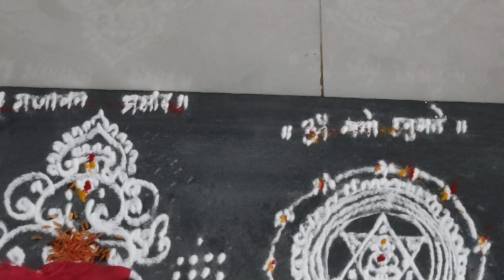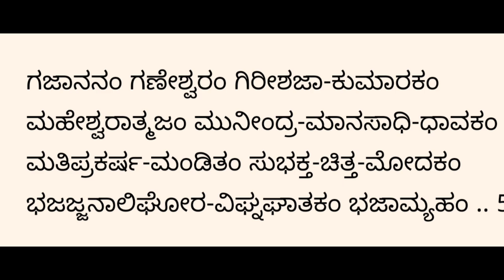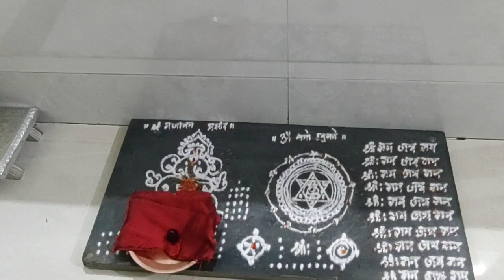ಸಿದ್ಧಿಯೋಗದಲ್ಲಿರುವ ಸಂಕಷ್ಟ ಚತುರ್ಥಿಗೆ ಈರೀತಿ ಹರಿಕೆ ಕಟ್ಟಿಕೊಂಡರೆ ಬೇಗ ಸಿದ್ಧಿ ಸಿಗುವುದುSiddhi ganapati harike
ಗಣೇಶ ಅಷ್ಟೋತ್ತರ ಶತ ನಾಮಾವಳಿ
ಇದು ಸಂಕಷ್ಟ ಚತುರ್ಥಿ ಪೂಜಾ ವಿಧಾನ link ede nodi 👇
ಓಂ ಗಜಾನನಾಯ ನಮಃ
ಓಂ ಗಣಾಧ್ಯಕ್ಷಾಯ ನಮಃ
ಓಂ ವಿಘ್ನಾರಾಜಾಯ ನಮಃ
ಓಂ ವಿನಾಯಕಾಯ ನಮಃ
ಓಂ ದ್ತ್ವೆಮಾತುರಾಯ ನಮಃ
ಓಂ ದ್ವಿಮುಖಾಯ ನಮಃ
ಓಂ ಪ್ರಮುಖಾಯ ನಮಃ
ಓಂ ಸುಮುಖಾಯ ನಮಃ
ಓಂ ಕೃತಿನೇ ನಮಃ
ಓಂ ಸುಪ್ರದೀಪಾಯ ನಮಃ (10)

ಓಂ ಸುಖನಿಧಯೇ ನಮಃ
ಓಂ ಸುರಾಧ್ಯಕ್ಷಾಯ ನಮಃ
ಓಂ ಸುರಾರಿಘ್ನಾಯ ನಮಃ
ಓಂ ಮಹಾಗಣಪತಯೇ ನಮಃ
ಓಂ ಮಾನ್ಯಾಯ ನಮಃ
ಓಂ ಮಹಾಕಾಲಾಯ ನಮಃ
ಓಂ ಮಹಾಬಲಾಯ ನಮಃ
ಓಂ ಹೇರಂಬಾಯ ನಮಃ
ಓಂ ಲಂಬಜಠರಾಯ ನಮಃ
ಓಂ ಹ್ರಸ್ವಗ್ರೀವಾಯ ನಮಃ (20)

ಓಂ ಮಹೋದರಾಯ ನಮಃ
ಓಂ ಮದೋತ್ಕಟಾಯ ನಮಃ
ಓಂ ಮಹಾವೀರಾಯ ನಮಃ
ಓಂ ಮಂತ್ರಿಣೇ ನಮಃ
ಓಂ ಮಂಗಳ ಸ್ವರಾಯ ನಮಃ
ಓಂ ಪ್ರಮಧಾಯ ನಮಃ
ಓಂ ಪ್ರಥಮಾಯ ನಮಃ
ಓಂ ಪ್ರಾಜ್ಞಾಯ ನಮಃ
ಓಂ ವಿಘ್ನಕರ್ತ್ರೇ ನಮಃ
ಓಂ ವಿಘ್ನಹಂತ್ರೇ ನಮಃ (30)

ಓಂ ವಿಶ್ವನೇತ್ರೇ ನಮಃ
ಓಂ ವಿರಾಟ್ಪತಯೇ ನಮಃ
ಓಂ ಶ್ರೀಪತಯೇ ನಮಃ
ಓಂ ವಾಕ್ಪತಯೇ ನಮಃ
ಓಂ ಶೃಂಗಾರಿಣೇ ನಮಃ
ಓಂ ಆಶ್ರಿತ ವತ್ಸಲಾಯ ನಮಃ
ಓಂ ಶಿವಪ್ರಿಯಾಯ ನಮಃ
ಓಂ ಶೀಘ್ರಕಾರಿಣೇ ನಮಃ
ಓಂ ಶಾಶ್ವತಾಯ ನಮಃ
ಓಂ ಬಲಾಯ ನಮಃ (40)

ಓಂ ಬಲೋತ್ಥಿತಾಯ ನಮಃ
ಓಂ ಭವಾತ್ಮಜಾಯ ನಮಃ
ಓಂ ಪುರಾಣ ಪುರುಷಾಯ ನಮಃ
ಓಂ ಪೂಷ್ಣೇ ನಮಃ
ಓಂ ಪುಷ್ಕರೋತ್ಷಿಪ್ತ ವಾರಿಣೇ ನಮಃ
ಓಂ ಅಗ್ರಗಣ್ಯಾಯ ನಮಃ
ಓಂ ಅಗ್ರಪೂಜ್ಯಾಯ ನಮಃ
ಓಂ ಅಗ್ರಗಾಮಿನೇ ನಮಃ
ಓಂ ಮಂತ್ರಕೃತೇ ನಮಃ
ಓಂ ಚಾಮೀಕರ ಪ್ರಭಾಯ ನಮಃ (50)

ಓಂ ಸರ್ವಾಯ ನಮಃ
ಓಂ ಸರ್ವೋಪಾಸ್ಯಾಯ ನಮಃ
ಓಂ ಸರ್ವ ಕರ್ತ್ರೇ ನಮಃ
ಓಂ ಸರ್ವನೇತ್ರೇ ನಮಃ
ಓಂ ಸರ್ವಸಿಧ್ಧಿ ಪ್ರದಾಯ ನಮಃ
ಓಂ ಸರ್ವ ಸಿದ್ಧಯೇ ನಮಃ
ಓಂ ಪಂಚಹಸ್ತಾಯ ನಮಃ
ಓಂ ಪಾರ್ವತೀನಂದನಾಯ ನಮಃ
ಓಂ ಪ್ರಭವೇ ನಮಃ
ಓಂ ಕುಮಾರ ಗುರವೇ ನಮಃ (60)

ಓಂ ಅಕ್ಷೋಭ್ಯಾಯ ನಮಃ
ಓಂ ಕುಂಜರಾಸುರ ಭಂಜನಾಯ ನಮಃ
ಓಂ ಪ್ರಮೋದಾಯ ನಮಃ
ಓಂ ಮೋದಕಪ್ರಿಯಾಯ ನಮಃ
ಓಂ ಕಾಂತಿಮತೇ ನಮಃ
ಓಂ ಧೃತಿಮತೇ ನಮಃ
ಓಂ ಕಾಮಿನೇ ನಮಃ
ಓಂ ಕಪಿತ್ಥವನಪ್ರಿಯಾಯ ನಮಃ
ಓಂ ಬ್ರಹ್ಮಚಾರಿಣೇ ನಮಃ
ಓಂ ಬ್ರಹ್ಮರೂಪಿಣೇ ನಮಃ (70)
ಓಂ ಬ್ರಹ್ಮವಿದ್ಯಾದಿ ದಾನಭುವೇ ನಮಃ
ಓಂ ಜಿಷ್ಣವೇ ನಮಃ
ಓಂ ವಿಷ್ಣುಪ್ರಿಯಾಯ ನಮಃ
ಓಂ ಭಕ್ತ ಜೀವಿತಾಯ ನಮಃ
ಓಂ ಜಿತ ಮನ್ಮಥಾಯ ನಮಃ
ಓಂ ಐಶ್ವರ್ಯ ಕಾರಣಾಯ ನಮಃ
ಓಂ ಜ್ಯಾಯಸೇ ನಮಃ
ಓಂ ಯಕ್ಷಕಿನ್ನೆರ ಸೇವಿತಾಯ ನಮಃ
ಓಂ ಗಂಗಾ ಸುತಾಯ ನಮಃ
ಓಂ ಗಣಾಧೀಶಾಯ ನಮಃ (80)

ಓಂ ಗಂಭೀರ ನಿನದಾಯ ನಮಃ
ಓಂ ವಟವೇ ನಮಃ
ಓಂ ಅಭೀಷ್ಟ ವರದಾಯಿನೇ ನಮಃ
ಓಂ ಜ್ಯೋತಿಷೇ ನಮಃ
ಓಂ ಭಕ್ತ ನಿಧಯೇ ನಮಃ
ಓಂ ಭಾವಗಮ್ಯಾಯ ನಮಃ
ಓಂ ಮಂಗಳ ಪ್ರದಾಯ ನಮಃ
ಓಂ ಅವ್ವಕ್ತಾಯ ನಮಃ
ಓಂ ಅಪ್ರಾಕೃತ ಪರಾಕ್ರಮಾಯ ನಮಃ
ಓಂ ಸತ್ಯಧರ್ಮಿಣೇ ನಮಃ (90)

ಓಂ ಸಖಯೇ ನಮಃ
ಓಂ ಸರಸಾಂಬು ನಿಧಯೇ ನಮಃ
ಓಂ ಮಹೇಶಾಯ ನಮಃ
ಓಂ ದಿವ್ಯಾಂಗಾಯ ನಮಃ
ಓಂ ಮಣಿಕಿಂಕಿಣೀ ಮೇಖಾಲಾಯ ನಮಃ
ಓಂ ಸಮಸ್ತದೇವತಾ ಮೂರ್ತಯೇ ನಮಃ
ಓಂ ಸಹಿಷ್ಣವೇ ನಮಃ
ಓಂ ಸತತೋತ್ಥಿತಾಯ ನಮಃ
ಓಂ ವಿಘಾತ ಕಾರಿಣೇ ನಮಃ
ಓಂ ವಿಶ್ವಗ್ದೃಶೇ ನಮಃ (100)

ಓಂ ವಿಶ್ವರಕ್ಷಾಕೃತೇ ನಮಃ
ಓಂ ಕಳ್ಯಾಣ ಗುರವೇ ನಮಃ
ಓಂ ಉನ್ಮತ್ತ ವೇಷಾಯ ನಮಃ
ಓಂ ಅಪರಾಜಿತೇ ನಮಃ
ಓಂ ಸಮಸ್ತ ಜಗದಾಧಾರಾಯ ನಮಃ
ಓಂ ಸರ್ತ್ವೆಶ್ವರ್ಯಪ್ರದಾಯ ನಮಃ
ಓಂ ಆಕ್ರಾಂತ ಚಿದಚಿತ್ಪ್ರಭವೇ ನಮಃ
ಓಂ ಶ್ರೀ ವಿಘ್ನೇಶ್ವರಾಯ ನಮಃ (108)